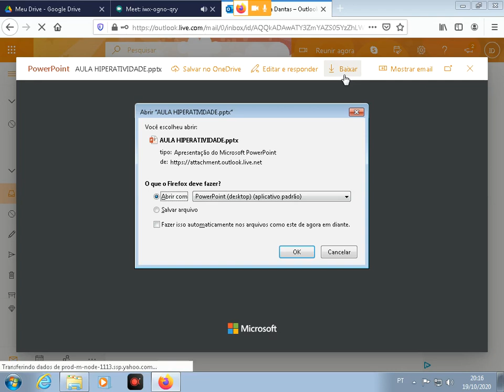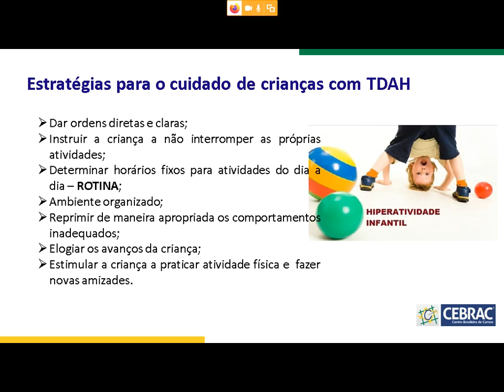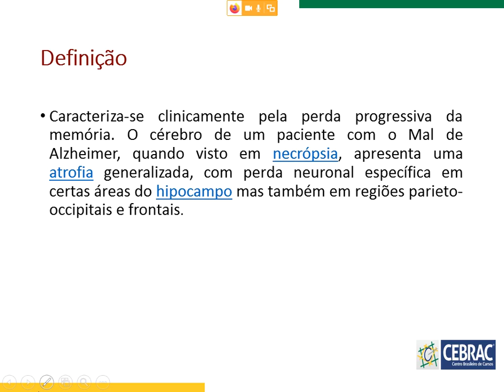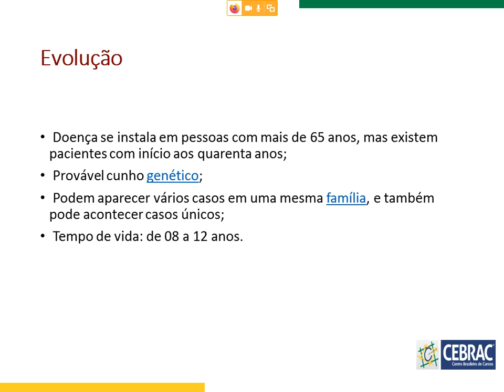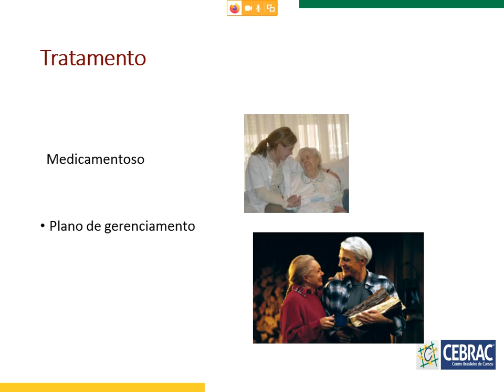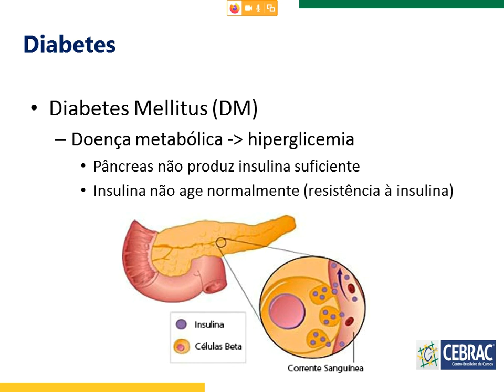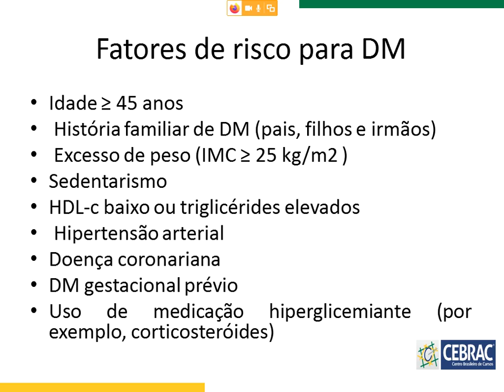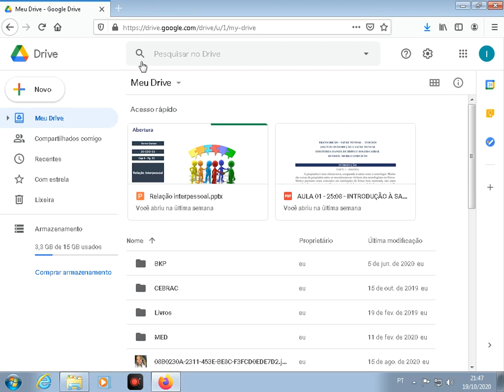Conteúdo Gravado Educadora Ilanna (19AFC02)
Assunto: Autismo e Alzheimer.

Observação: Antes de assistir ao vídeo visualize o seu material CEBRAC.